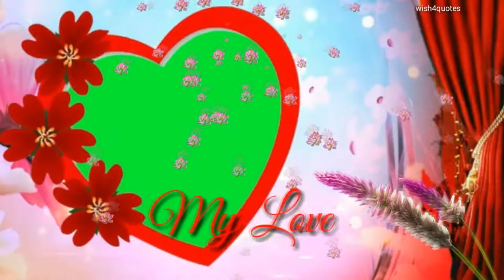Wedding Screen New Green Effects Video Free Download 10 05 2019 02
Hello Viewers,

Most Popular Background Video Channel's: